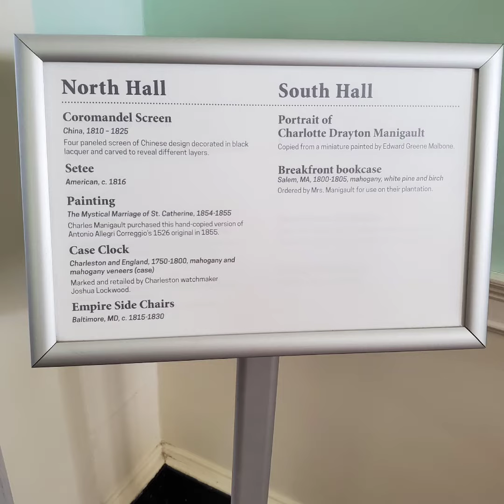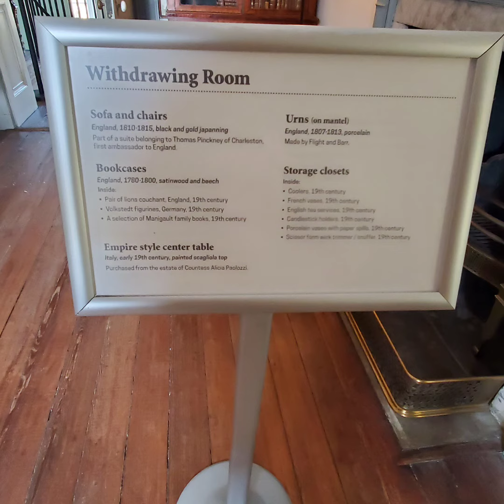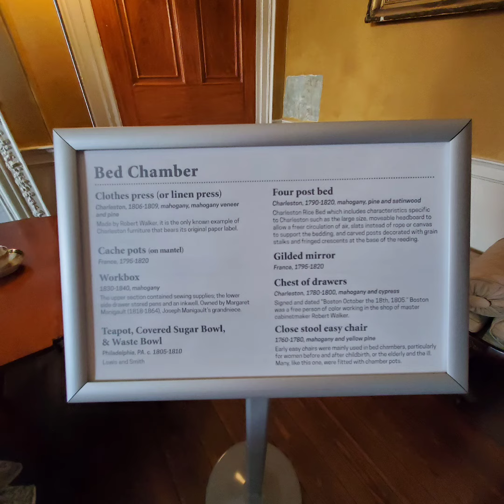Explore the Breathtaking Historic Manigualt House in Charleston, SC with me! History alive!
Tour of Beautiful Manigualt House in Historic Downtown Charleston, SC